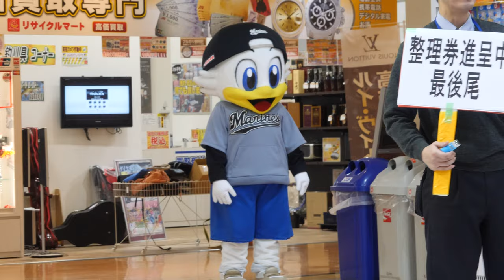ズーちゃん RIKAちゃんを置いて帰ろうとするwwwww